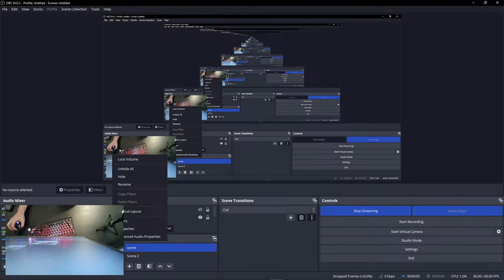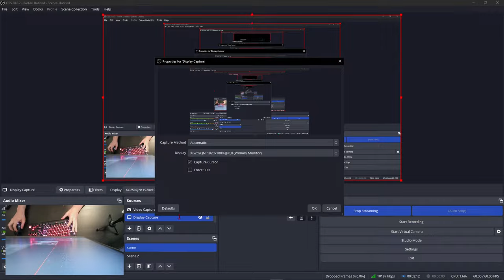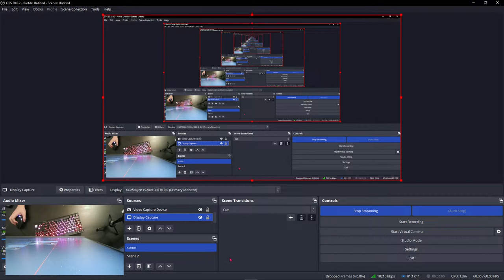(Verifying) Nullscapes 37% (47-80)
sup homies dont be dumb and allat